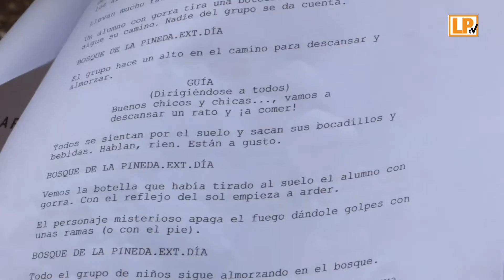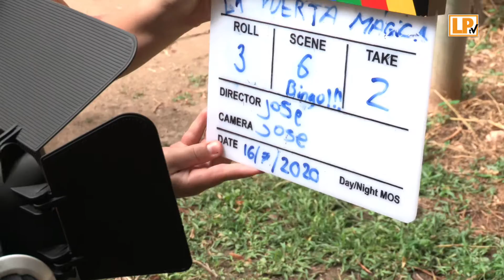Tallers del Casal d'Estiu 2020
El Casal d'Estiu d'aquest any ha incorporat un taller pràctic de creació d'un curtmetratge, a càrrec de la productora Filmet. També s'ha fet un taller de cuina amb la Núria, aspirant a Masterchef Júnior 5.